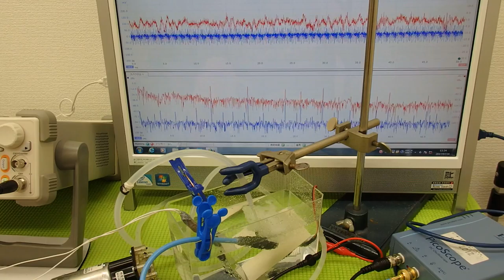小型ポンプを利用した「流水式超音波制御技術」 ultrasonic-labo